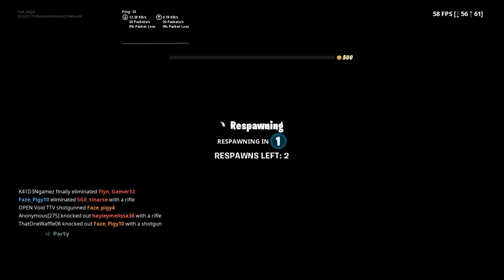New john wick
Hi subckribe